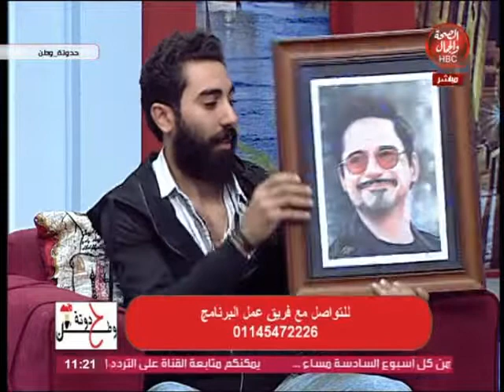حدوتة وطن l وفقرة عن الأبداع الفني مع دينا السعيد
تستضيف l الرسام ميشيل سعد

قناة_الصحة_والجمال# برامجنا